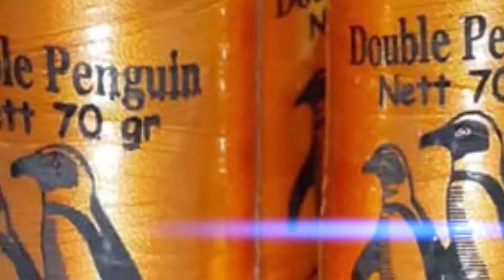JENIS BENANG BORDR DI BBS || JASA BORDIR SUBLIM BANDUNG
Hallo sobat bbs , penasaran kenapa kualitas bbs bisa bagus??
Kami memakai 3 jenis benang yaitu :
1. Benang Polyester
2. Benang Rayon
3. Benang Metalik

So buat apa masih ragu langsung tanya tanya atau boleh langsung order juga!

Workshop
jl.raya citapen KM14 RT06,RW03 Kab.bandung barat (Sebelah alfamart)⁣⁣⁣⁣⁣